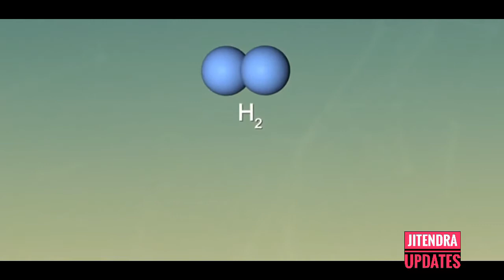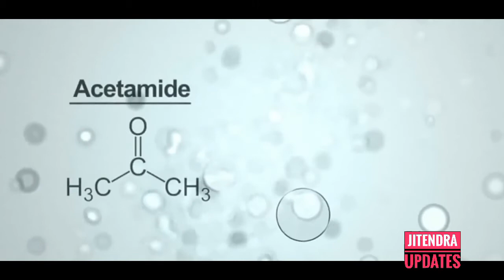Shanti Swarup Bhatnagar Award 2017 in Chemical Sciences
The Shanti Swarup Bhatnagar award, one of the highest science award is given every year to aminent scientists in various firld. This year in the field of chemical sciences, the prize has been awarded to Dr. Naresh Patwari Ganpathi of Indian Institute of Technology, Bombay for his research in on understanding the nature of chemical bonds that will help to find new materials for the storing hydrogen fuel in future. Hydrogen is a non polluting and high yielding fuel but the safe storage remain a challenge today. We brings you this report on him as well as on his research.